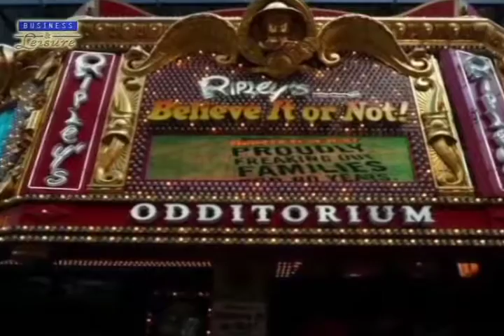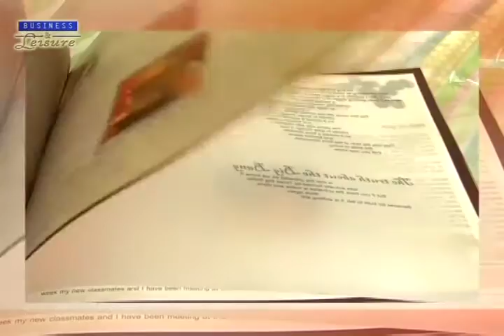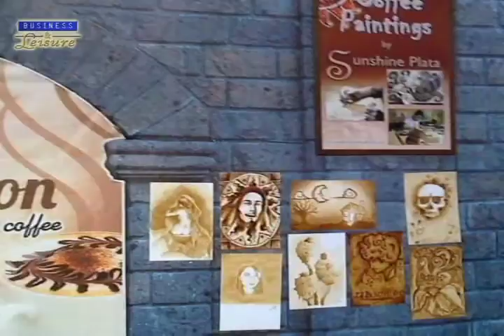Vogue - Sunshine Plata Coffee Painting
On this episode of Vogue, we have Sunshine Plata, who uses an interesting medium for her paintings.